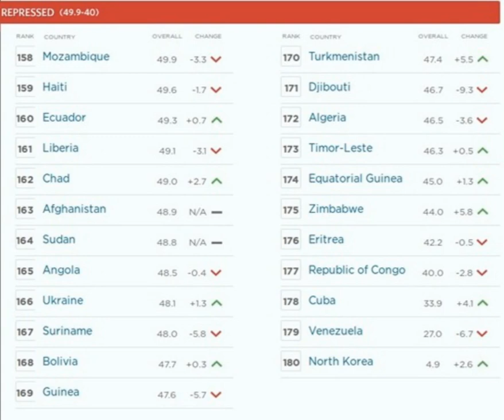Украина в рейтинге стран с репрессивной экономикой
Украина заняла 166 место в рейтинге стран по уровню экономической свободы, который рассчитал американский исследовательский центр Heritage Foundation.